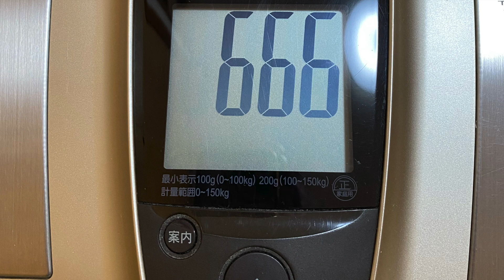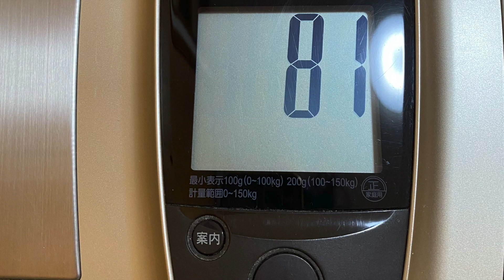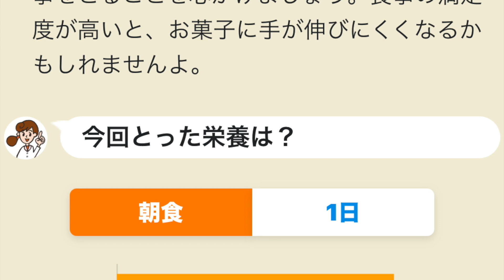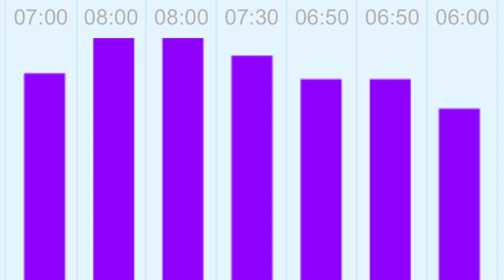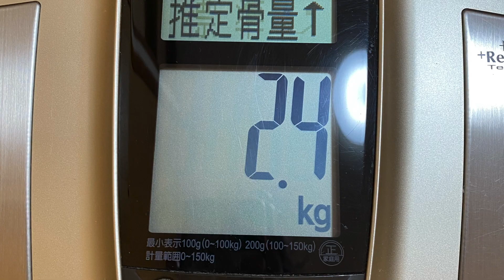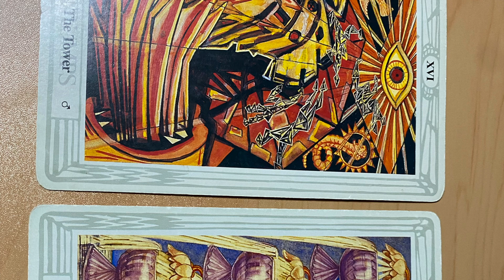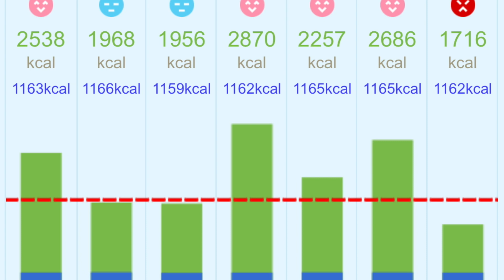2024.01.16(火) 小鳥遊樹の火地風水4元素 15色の才能を育てる挑戦「フェアリー ゴッドマザー アイズメソッド」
はじめに

人は誰でも火地風水４元素15色の才能を持っている。

これは今年還暦を迎える私が才能の芽である15色の短所を、

01月16日(火)のダイジェストです。

01月16日

午前中：動画編集
昼間：お昼寝、動画編集
夜間：寝る
​​タイムラインはnoteに書きました。
ぜひご覧ください。

[火元素の才能]
🔥赤色の情熱の才能の行動…ストレッチ、筋トレ、目の運動、ウォーキング864歩、プール、ダイエット、栄養管理、💖体重測定、8時間以内の飲食、8時間睡眠、運動系YouTuberの動画視聴　ユウトレさん、マリネスさん、ウォーキングマシン、ワンダーコアツー、レッグサークル、ステッパー、自転車、足の体操、酢を飲む

🍊オレンジ色の自己表現の才能の行動…歌、ギター、劇、ダンス、パフォーマンス、読み聞かせ、ウクレレ、芸能系YouTuberの動画視聴（）

🌻黄色の創作の才能の行動…アナログ絵画（素描、水彩、水彩色鉛筆、パステル、アクリル、油絵）、デジタル絵画（アイビスペイント、クリップスタジオ、クリエイティブクラウドのキャラクターアニメーター）　、立体造形（粘土、とうもろこし、針金、ステンドグラス）、文章（フィクション、ノンフィクション）、SUZURI、作詞．作曲、ユーチューバーになるための文章と動画編集💖、ブログ💖、アナログクリエイター系YouTuberの動画　デジタルクリエイター系YouTuberの動画　リベ大スキルアップ、WEB職TV ,mikimiki webスクールさん、Canvaでホームページ制作、Nao@陶芸主婦さんのブログ、電動轆轤動作確認、陶磁器工房器楽さんの動画やInstagram、オンライン展覧会の動画制作、ろくろで陶芸

🌿黄緑色の拡散の才能の行動…お笑い、言葉遊び、お笑いやマジシャン系YouTuberの動画視聴、保護者様や卒業生とLINE、LINEのグループに新月・満月のご連絡、知人とLINE、ショップに問い合わせ、💖主様とメール、ネットサーフィン
YouTube（🍀FGM愛‘aメソッド、🍀才能の具体例、🍀💖💖15色の才能を伸ばす、🍀魔法学校、🍀宇宙人のいつき君、🍀言語ランキング上位10ヵ国分も作る）、
note（🍀動画のシェア、💖🍀日記）、

はてなブログ🍀ダイエットの日記

🔮紫色の直感力の才能の行動…占い（ルーン、💖タロットカード、オラクルカード）、占星術、直感、芸術、写真撮影、パワーウィッシュ、新月満月リーディング、スピリチュアル系YouTuberの動画視聴…占いラボさん、keikoさんの動画とメルマガ、お星見、お月見、しいたけさんの週間占い、💖石井ゆかりさんのデイリー占い、石井ゆかりさんの週間占い、美術館、展覧会鑑賞、アシェットの占いの世界、魔理沙と霊夢さんのゆっくりチャンネル（）、夜空さんのリーディング、五十六謀星もっちぃ先生の占星術の本、💖シュガーさんの週間占い、石原そらさんのnote

🌸ピンク色の愛の才能の行動…💖メイク、ファッション、アクセサリー、矯正下着、ネイル、ハイヒール、美容系YouTuberの動画視聴、ヘアカット、ヘアマニキュア、日焼け止め、フェイスマスク、アイクリーム、ネッククリーム、起床後身だしなみを整えた、💖誰かを褒め感謝を捧げた、💖自分を愛して褒めた、スイーツ作り、家族団欒、アクセサリー作り、ペットの動画視聴、スイーツを食べる、💖スチーマー、イオンエフェクター、フェイスリフト

[地元素の才能]

💰黄土色の経済力の才能の行動…仕事の打ち合わせ、買い物、倹約、貯金、自己投資、投資、寄付、家計簿付け、家計管理の話し合い、銀行、郵便局、ネット銀行へ入金、金融系YouTuberの動画視聴、💖両学長さん、外食、資金計画、簿記の勉強、北原孝彦さんの動画、登川雄太さんのCPAラーニング、楽天で注文、アルバイトのエントリー、南新一さんの簿記の問題集、アラサー夫婦さんの動画、リベシティの宿題、鳥海翔さんの新NISAのシュミレーション、Amazonで買い物、魔理沙と霊夢さんのゆっくりチャンネル、バンクアカデミーさんの動画、投資塾ゆうさんの動画

🐴茶色のリラックスの才能の行動…ぼーっとする、居眠り、寝坊、💖昼寝、テレビ、💖マンガ、映画（）、甘酒作り、玉ねぎ生姜塩麹作り、酢玉ねぎの味噌玉、マクロビ、地産地消、農業.菌活系YouTuberの動画、カフェに行く、ごぼう茶作り、温泉、自家製のレモン酒を飲む、近所の方に畑の作り方を質問、陶芸、商品カタログを見る、早寝、アニメを見る、湖を眺める、きのこ狩り

[陰陽の才能]

🖥黒色の科学の才能の行動…好奇心を満たす実験をする（）、FGM愛メソッドを深める、科学．プログラミング系YouTuberの動画視聴（）、真実の目さんの動画　、chatGPTの動画（）プログラミングの勉強

☃️白色の浄化の才能の行動…掃除、換気、浄化、断捨離、祝詞、お経、六方拝、ポジティブワードの音読、💖お香、アロマオイル、ご先祖様にお祈り、家の神様にお祈り、お掃除又はお祈り系YouTuberの動画視聴、ゴミ捨て、清掃工場、keikoさんのパワーハウスの作り方、道のゴミ拾い、お彼岸のお参り、お墓参り、法事、カビ取り、廃棄物の工場、斎藤一人さんの動画、神社、イルミネーションを見る、雪かき、

🐴お昼寝をしたり早めに休んで、地元素、茶色、リラックスの才能を育てました。

この先が明日までかも知れないし60年以上あるかも知れない。